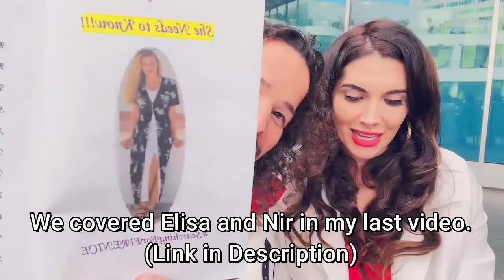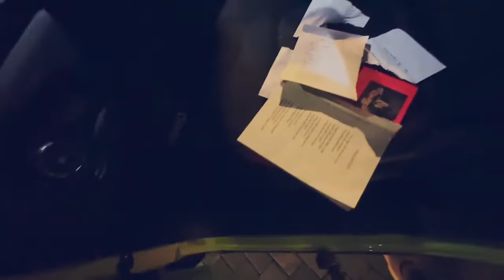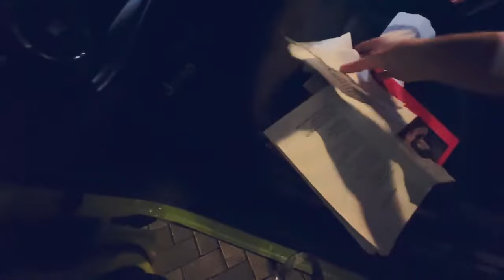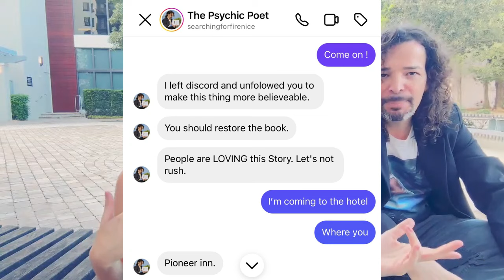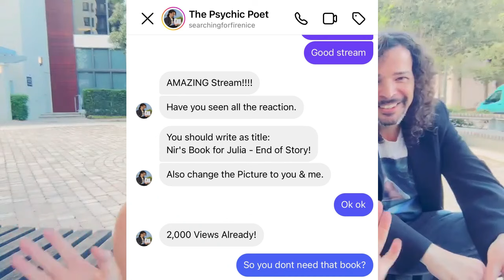The TRUTH revealed about Elisa Jordana ripping Nir's book! 🤯